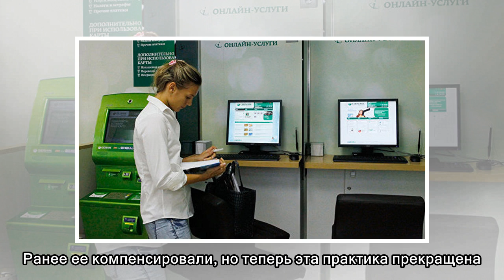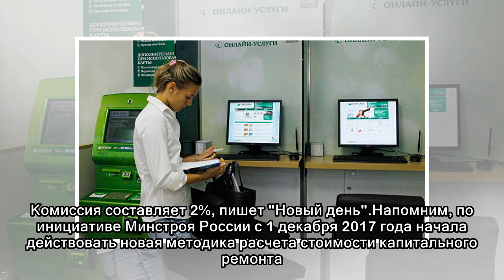Россиян возмутили комиссии при оплате капремонта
Банковские комиссии при оплате взносов за капремонт возмутили россиян. Решить вопрос пытаются депутаты окружной думы Ханты-Мансийского автономного округа. Новая комиссия Сбербанка взимается с 1 марта ...